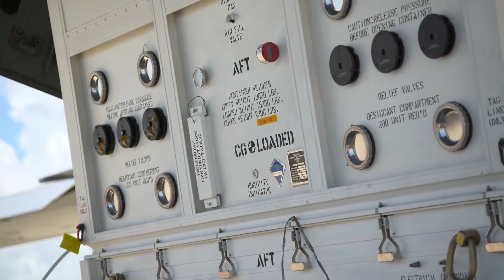Parker Solar Probe Countdown to T-Zero in 4K: Flying Faster, Hotter and Closer Than Ever to the Sun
NASA's Parker Solar Probe and its United Launch Alliance Delta IV Heavy launch vehicle prepare for an unprecedented mission to "kiss the Sun."